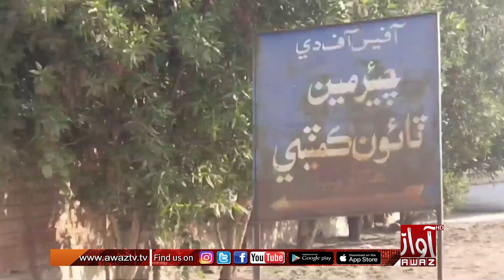Higorja Town Committee Jay Hazir Service Aen Retired Mulazimeen Jo Ahtejaj